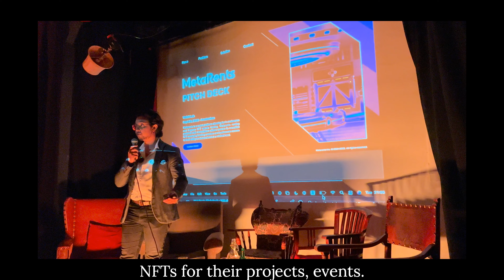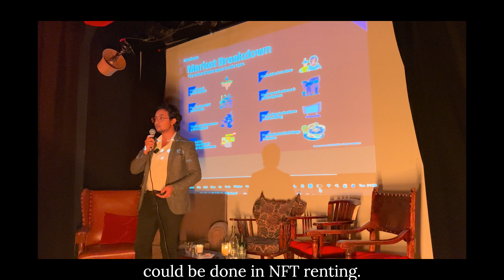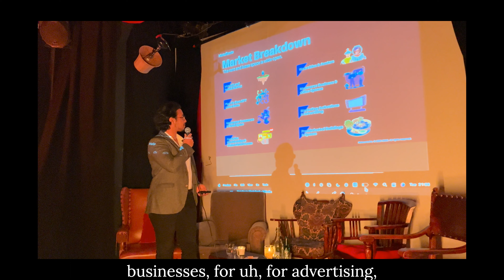Moughite Joaydi pitches Metarents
"We're building a rental platform and this rental platform enable users to lease their NFT. Or rent them out and this way they can generate income and other people can use these assets or these NFTs for their projects, events"